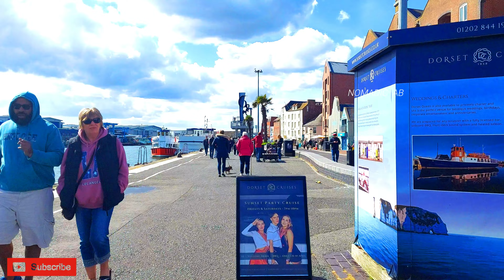England : [4K] Walk | Poole | A Coastal Town in Dorset, Southern England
Amazing 4K Walk through the scenic beauty of Poole England.

Winchester
Winchester 4K Walk
Winchester Towncenter
Winchester Hampshire England
Winchester England
Winchester United Kingdom
4K Walk
4K England
4K Towns
4K England UK
4K United Kingdom England
Winchester 4K
Winchester Town
Eastleigh
Eastleigh 4K Walk
4K Walk Eastleigh
4K Eastleigh
Eastleigh Hampshire England
Hampshire England
United Kingdom
Hampshire United Kingdom
Eastleigh College
Eastleigh F.C.
Eastleigh Sainsbury
Leigh Road
Eastleigh Town
Eastleigh UK
Eastleigh England
United Kingdom
United Kingdom Romsey
Romsey Abbey
Romsey United Kingdom
Abbey United Kingdom
Romsey England
Romsey Abbey England
Romsey
Abbey
England
Romsey Abbey England
4K Walk
4K Walk Videos England
England 4K Walks
Romsey 4K Walk
Romsey 4K
4K England
England in 4K
United Kingdom in 4K
4K Videos
4K Romsey Abbey
Romsey Abbey 4K
Romsey Towncenter
Romsey Towncentre
Romsey Town Center
Romsey Town Centre
Romsey Abbey War Memorial Ground
Romsey Abbey Garden
Romsey Garden
Romsey in England
England Romsey
Hythe Towncenter
Hythe Towncentre
Hythe
Hythe UK
Hythe United Kingdom
Hythe England
Hythe United Kingdom, England
England UK
England
United Kingdom
Hythe Towncentre UK
Hythe England UK
Calshot Sea Beach
Calshot
Calshot UK
Calshot England
Calshot Sea Beach UK
Calshot Sea Beach England
Calshot United Kingdom
Calshot 4K
Hythe 4K
Hythe 4K Walk
Calshot 4K Walk
Hythe and Calshot 4K
Hythe Towncentre and Calshot Sea Beach
Hythe 4K Videos
Calshot 4K Videos
England 4K Videos
UK 4K Videos
England 4K
UK 4K
United Kingdom 4K
England 4K Walk
UK 4K Walk
4K Walk
4K Videos
Netley
Netley Village
Weston
Weston Seaside
Netley 4K
Netley Videos
Weston 4K
Weston Videos
Bournemouth
Bournemouth Town
Bournemouth Towncenter
Bournemouth 4K
Bournemouth 4K Walk
Bournemouth 4K Walk England
Bournemouth Vlog
Bournemouth Vloggers
Bournemouth JP Morgan
JP Morgan Bournemouth City
JP Morgan Chase Bournemouth
Portsmouth
Portsmouth England
Portsmouth England United Kingdom
Portsmouth UK
Bitterne
Bitterne Southampton
Bitterne Riverside Walk
Bitterne Village
Bitterne 4K Walk
Chichester 4K Walk
Chichester England
Chichester United Kingdom
Poole
Poole Dorset